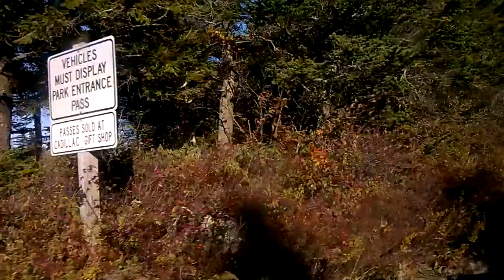BAR HARBOR TRIP-PT.10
10/11/2020-Road trip to the top of CADILLAC MOUNTAIN: Great views